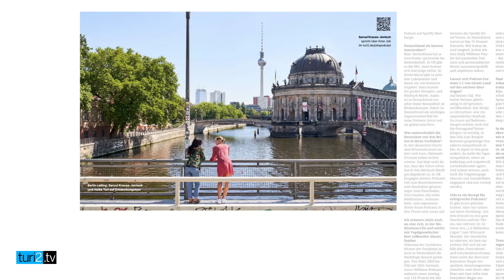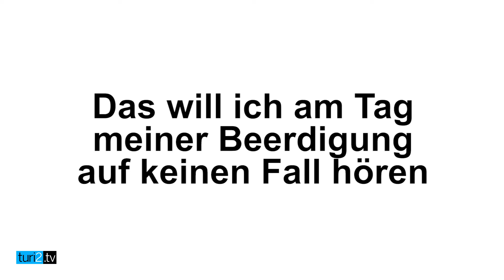Saruul Krause-Jentsch im Videofragebogen.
Kennt alle Party-Hits: Saruul Krause-Jentsch wollte als Kind "Müllmann" werden, weil man sich "so toll an den Müllwagen hängen kann". Die Head of Studios DACH, UK und Irland Spotify im Bereich Podcast kann auf Partys bei fast allen Charts-Hits mitsingen. Zu Krause-Jentschs Vorbildern gehören ihre Mutter und Aktivistin Tupoka Ogette, die mutig ist und "sich nicht aus dem Konzept bringen lässt".

und in der turi2 edition #19